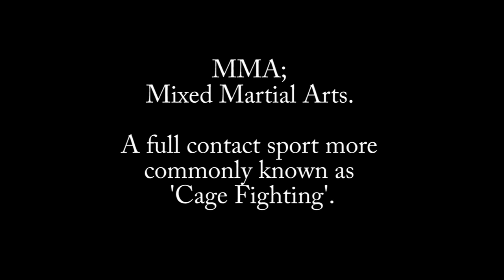Cage Queens (female MMA documentary) Part 1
Cage Queens documents the unique struggle and success of two women, Laura Howarth  and Rachael McMillian, in their exciting career choice of female Mixed Martial Arts.

"At the end of the day its a skill. You could get some pretty model, page three girl, and she wouldn't be able to do what i can do" - Laura Howarth

Using personal accounts and views of those close to them, Cage Queens opens a window for the viewer into these women's personal lives. In an attempt to break away from other documentation in this field, the film presents an individual to the audience, rather than just a fighter.

The audience will experience a sense of journey and a feeling of respect, following Laura and Rachael's everyday lives, observing their dedication and the challenges they face in their attempt to shine in a male dominated profession.

Director: Gabi Adams
Camera and Editor: Funda Hassan
Camera and sound on set: Jack Staddon

Music Supervisor : Alex Dutt
Music Composers: Andrew Bailey, Levi Kristensen